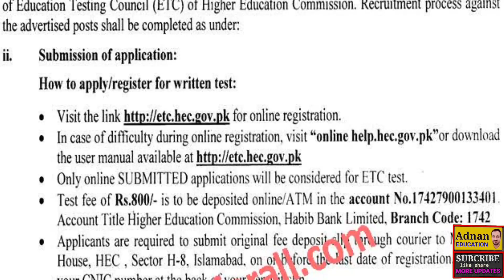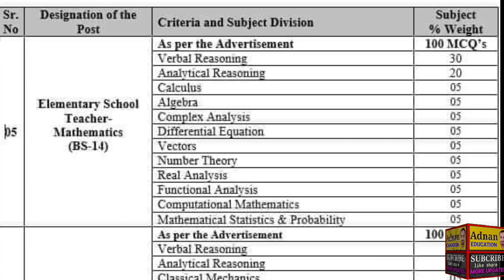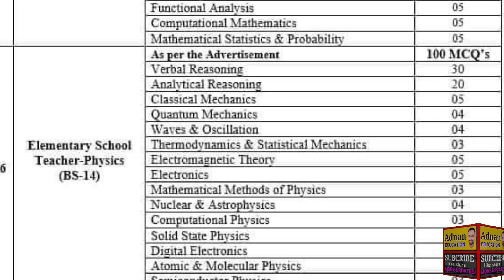Educator Jobs 2022| Govt Educators Jobs latest news- GOVT TEACHERS JOBS 2022-JOBS 2022 ADDS -ADNAN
Educator Jobs 2022| Govt Educators Jobs

2022 | Educators Jobs latest news-adnan education

Educator Jobs 20221 Govt Educators Jobs 2022I

Educators Jobs latest ne

2022 | Educators Jobs latest news-adnan education